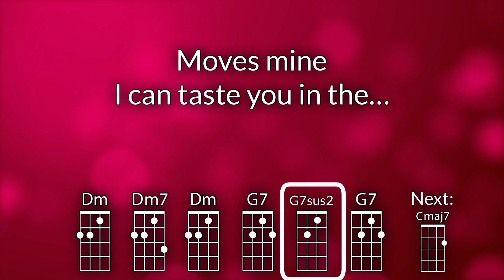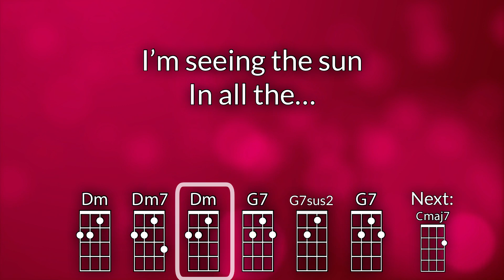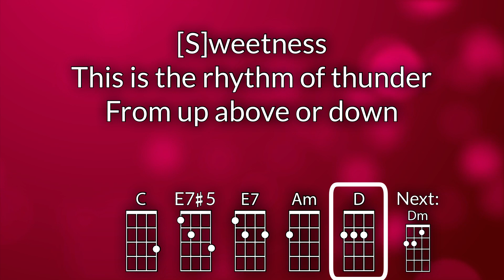The Sound That Love Makes Ukulele Play Along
Optimized for GCEA Ukulele.  As performed by Sarah McLachlan

Chords used: C, E7#5, E7, Am, D, G7sus2, Dm7, G7, Cmaj7, Dm, Am7, G#+

Looking for a beginner method for the ukulele?  Check out GCEA U or DGBE U